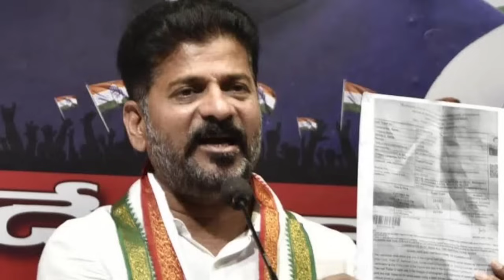తెలంగాణలోని మహిళలకు శుభవార్త💥 రేపు రూ2500+500 |Telangana CM revanth free women travel 2023 Ladies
తెలంగాణ ప్రతి మహిళలకు రూ 2,500+500/- |Telangana Schemes CM revanth free women travel TSRTC 2023

తెలంగాణలో రేపటి నుండి అమలు చేసే పథకాలు ఇవే|Telangana Schemes CM revanth cheyutha pension congress 2023 / Telangana Rythu Bharosa

Telangana Rythu Runamafi
Telangana Rythu Bharosa
CM Revanth Reddy
congress
congress 6 guarantees
gruhalakshmi scheme eligibility
women in RTC telangana free
Telangana TSRTC travel free women